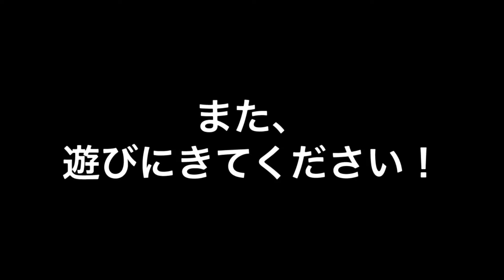[GUITAR]MR.BIG[TO BE WITH YOU]ギターソロ弾いてみた#shorts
MR.GIBに手をつけてしまいました。
ギターソロはやっぱ難しいですね。

EADGBE

機材
GIBSON Lespaul standard

irigs2